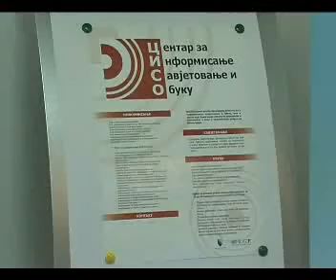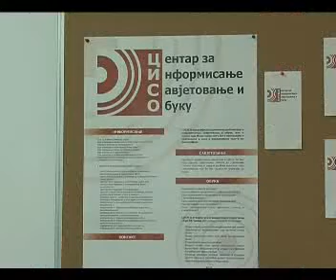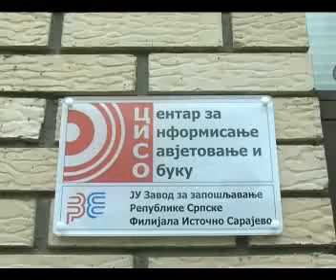CISO 28 03 2011